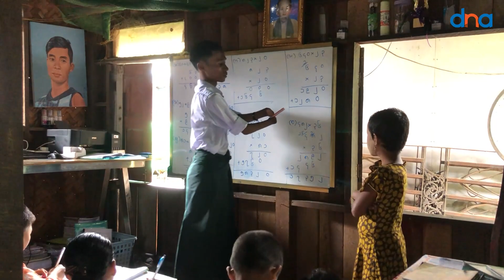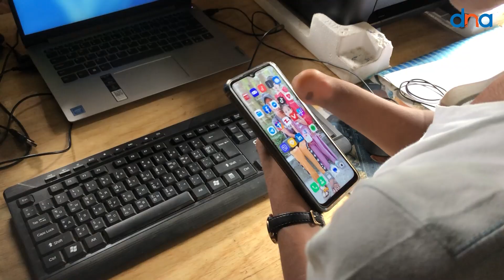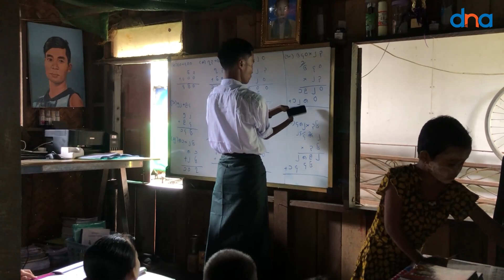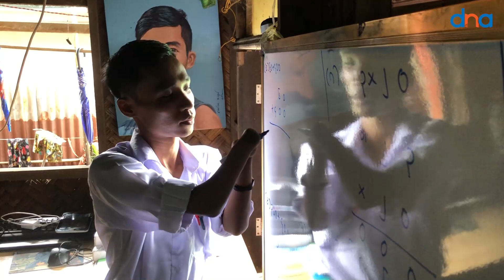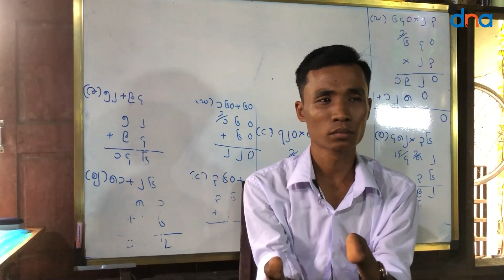လောကဓံကို အနိုင်ယူထားတဲ့ မသန်စွမ်းကျူရှင်ဆရာ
‘’ သန်စွမ်းရဲ့သားနဲ့ စိတ်ဓါတ်ကျနေသူတွေက ဆရာရဲ့ဖြစ်တည်မှုကိုကြည့်လိုက်ရတာ
ကျေးဇူးတင်တယ်လို့ပြောကြတယ်’’

ကိုကျော်ထူး
ကျူရှင်ဆရာ

 မွေးရာပါမသန်စွမ်းတဦးဖြစ်ပေမယ့် အတတ်ပညာသင်ယူမှုတွေကို မရပ်တန့်ခဲ့ပဲ
ကျူရှင်ဆရာတယောက်အဖြစ်ဆက်လက်ရပ်တည်နေတဲ့ ကိုကျော်ထူးရဲ့ ဘဝတစိတ်တပိုင်းကို ရုပ်သံမှာကြည့်ရှုနိုင်ပါတယ်။

ရိုက်ကူး/မေးမြန်း ခွန်ရိပ်ဟိန်း